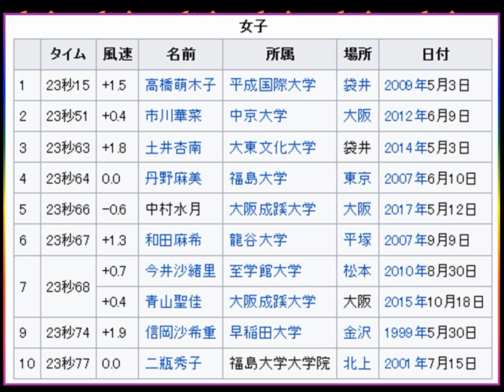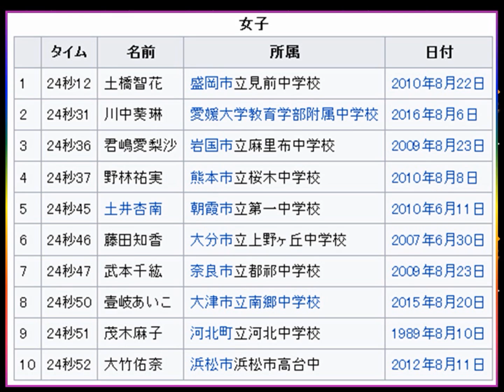japan athletics record 200m sprint これが、日本記録１０傑 ２００ｍ（日本、学生、高校、中学）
日本記録１０傑 ２００ｍ（日本、学生、高校、中学）japan athletics record 200m sprint